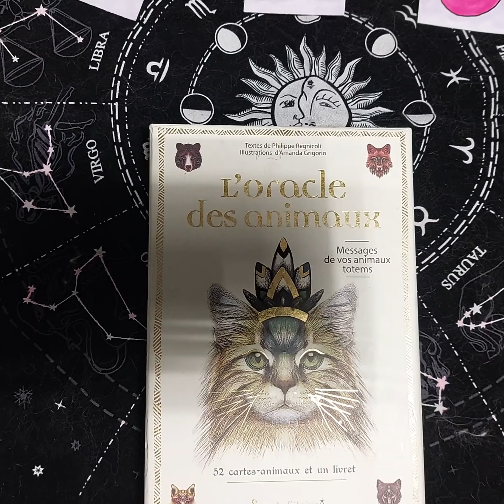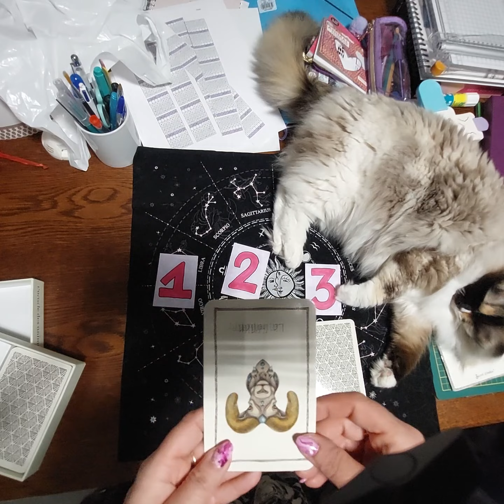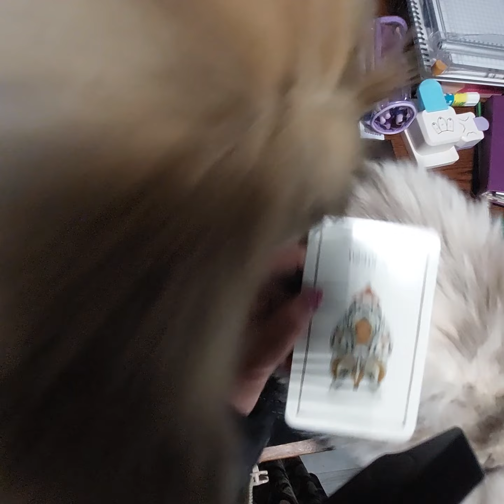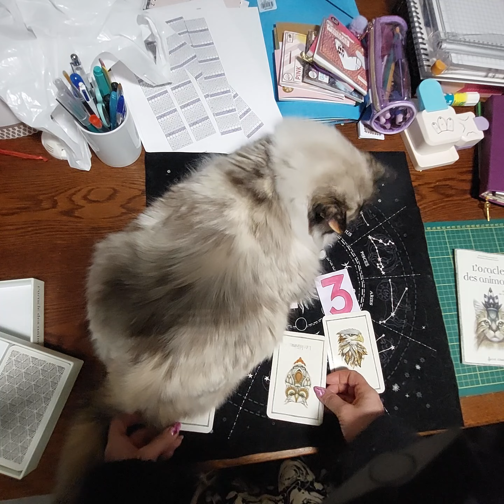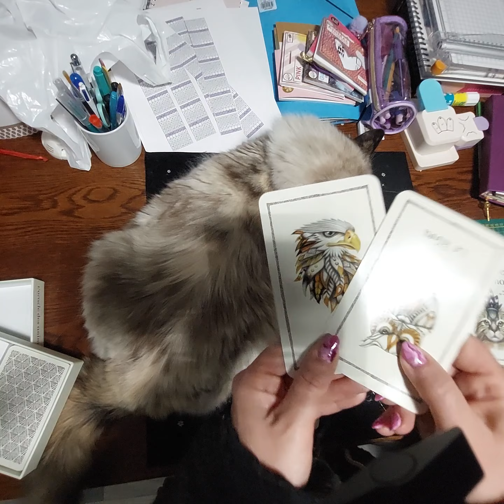Cartes divinatoires : choisis 1 carte sur 3, tu auras la réponse " l'oracle des animaux"